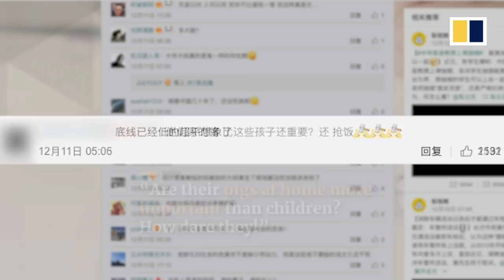Women sneak into school canteen, take pupils’ food to use as animal feed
Two women sneaked into a primary school canteen in southern China’s Hunan province, helping themselves to students’ food during mealtime. While the children were still eating, the women grabbed the food with their bare hands and tossed it into bags and buckets.